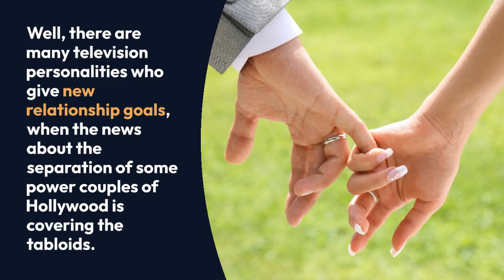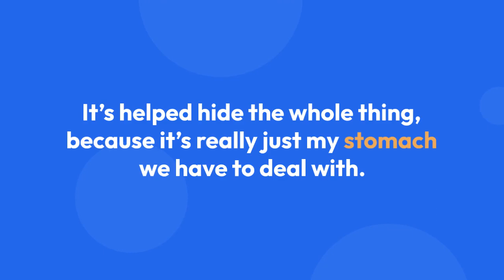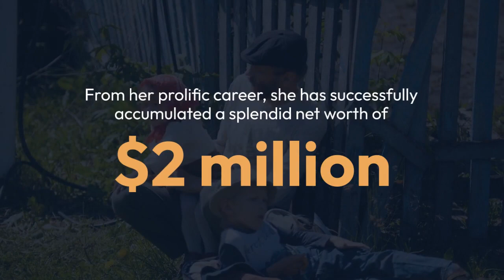Sonequa Martin-Green Is A Blessed Woman With A Loving Husband And An Adorable Baby! Details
One way or another, everyone desires to have a perfect relationship. Approximately 40-50% relationship end in a divorce in the United States and that means more than 50% relationship are stable and healthy ones.

 American actress as well as producer, Sonequa Martin-Green comes in the category of those 50% people whose relationship is a healthy one. At the time when relationships are fragile and don’t sustain long, the Walking Dead actress Sonequa Martin-Green is giving a major goal for all the people out there. She successfully manages her career well and is enjoying the parenthood with her loving husband, and together they are raising their son.

African-American ethnicity actress, Sonequa Martin-Green is a lucky lady as she is a wife to her loving husband, actor Kenric Green and a mother to an adorable son Kenric Justin Green II.